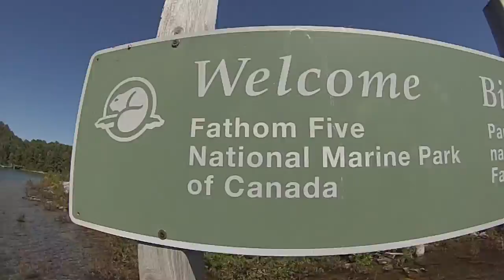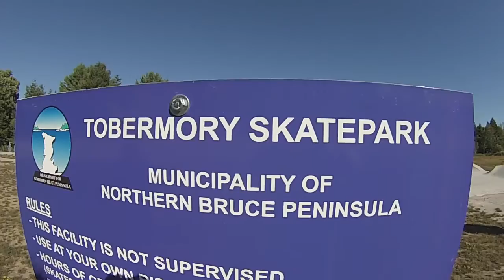CLIFF JUMPING FLOWER POT ISLAND TOBERMORY